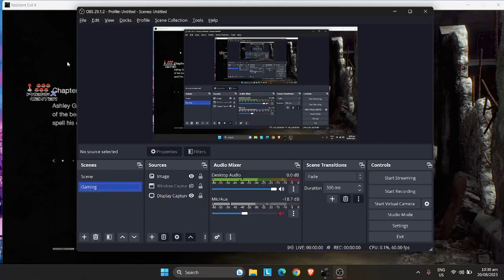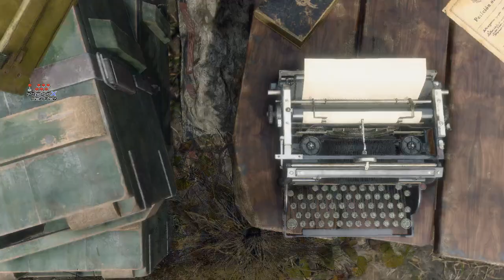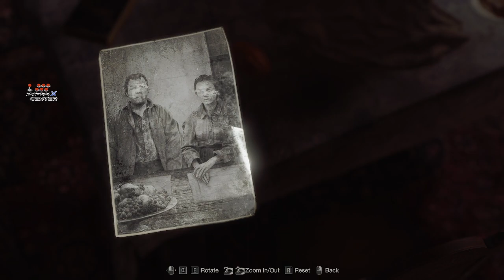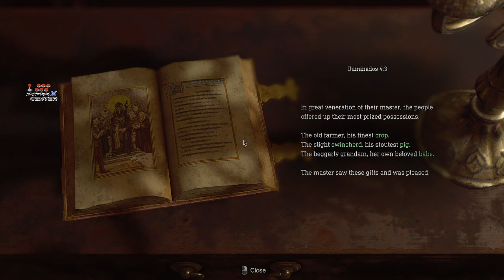Resident Evil 4 Remake: Chapter 2 (Leon's Villain Costume Gameplay)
Resident Evil 4 was announced in June 2022 and released on PlayStation 4, PlayStation 5, Windows, and Xbox Series X/S on March 24, 2023. It received critical acclaim and sold four million units in its first two weeks, making it one of the fastest-selling Resident Evil games. By July 2023, the game had sold over five million units.